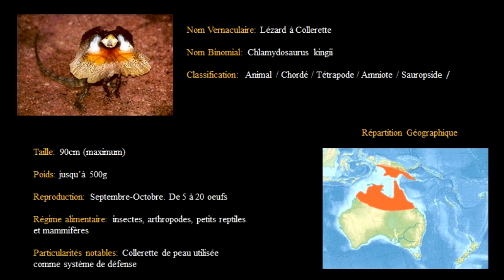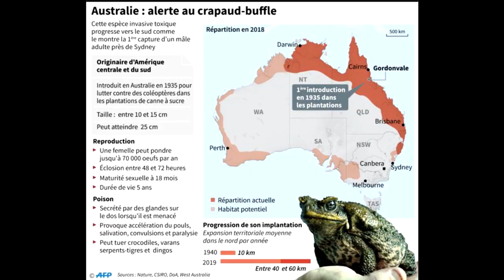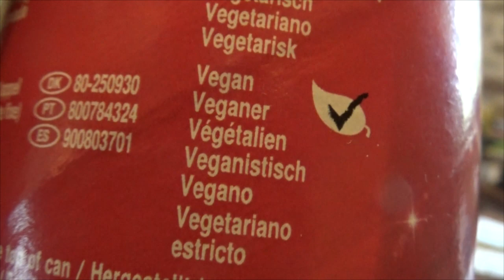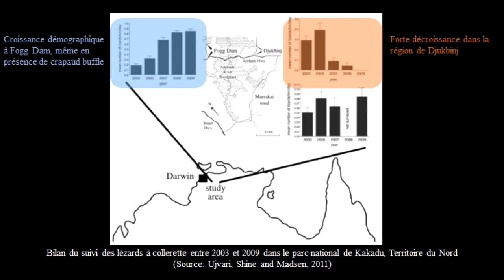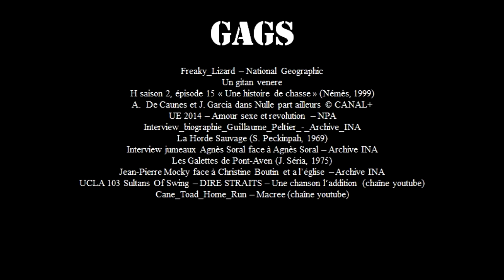Les Animaux de Merde. Ep 5: Le lézard à Collerette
5eme épisode cette fois consacré à l'un des plus marrants représentants des "reptiles". Préparez vous pour le Territoire du Nord: le territoire du lézard à collerette.

Ce 24 Avril est le jour idéal pour remater la filmographie de jean-Pierre Marielle et se balancer au rythme de Dick Rivers. à qui cet épisode est particulièrement dédié. Salutations au copain Didier l'embrouille!

B. W. Brook & A. D. Griffiths : “Fire management for the Frillneck Lizard Chlamydosaurus kingii in northern Australia” Tropical Wildlife Management, Northern Territory University,  Darwin, NT 0909B.

Ujvari, M. Dowton and T. Madsen: “Population genetic structure, gene flow and sex-biased dispersal in frillneck lizards (Chlamydosaurus kingii)” Molecular Ecology (2008) 17, 3557–3564D.

Griffiths : “Demography and Home Range of the Frillneck Lizard, Chlamydosaurus kingii (Agamidae), in Northern Australia” Copeia, Vol. 1999, No. 4 (Dec. 17, 1999), pp. 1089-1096B.

Ujvari, R. Shine and T. Madsen: “Detecting the impact of invasive species on native fauna: Cane toads (Bufo marinus), frillneck lizards (Chlamydosaurus kingii) and the importance of spatial replication ” aec_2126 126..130

Crédits des images zoologiques:Sur la chaîne de Christian Alessandro Perez  (que je vous recommande):

- « Frillneck lizard Chlamydosaurus kingii Deimatic Display male »
- « Frilled dragon release Chlamydosaurus kingie »- « Frillneck lizard Chlamydosaurus kingii p34 »

Steve Irwin & The Deadliest Snake On Earth - Hicham Marini (chaîne youtube)

« Le gigantesque crocodile marin plus gros reptile du monde » - National Geographic Wild France

Canned Heat, live at Stockholm 1973

Est-ce que tu le sais? (Dick Rivers en live dans Taratata)